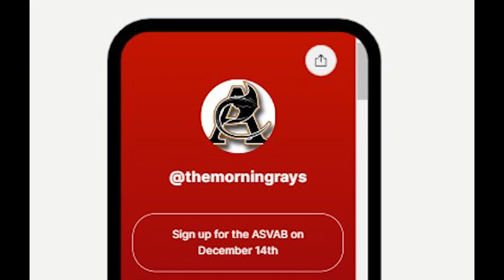The Morning Rays - Monday, October 31st, 2022